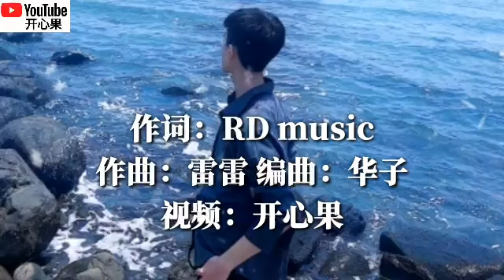❤️🎶白嘉峻【惜别】🎶❤️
【惜别】
演唱：白嘉峻
作词：RD music
作曲：雷雷
编曲：华子
混音：华子
OP：溶洞音乐

风入眸思念入喉远袖出云斗
细雨柔梨花欲谢恐难解烦忧
夜太长明月太念旧
想你的温柔旧梦亦难圆悲秋

一杯酒一寸往事一缕炊烟绺
春依旧借了谁的几方小问候
去时的雪漫天山口来时抚袖
空留下黄昏落泪离恨愁

烟花三月我辞别你远走
不忍相看我放开你的手
我独自去远走此生亦不停留
唯有长江天际为你而倒流

白水青山你万里送行舟
就此一别千万月几个秋
看青丝到白首忍着痛莫回头
莫叹西风道惜别欲语还休